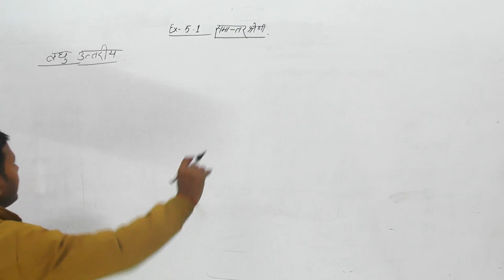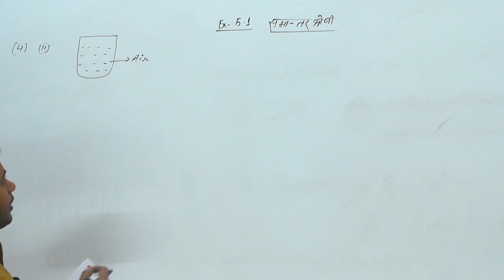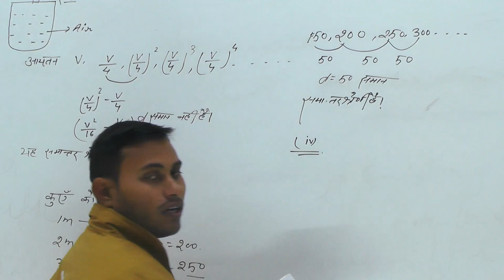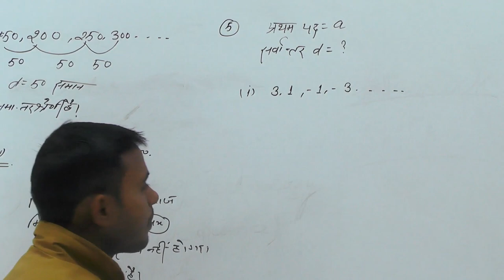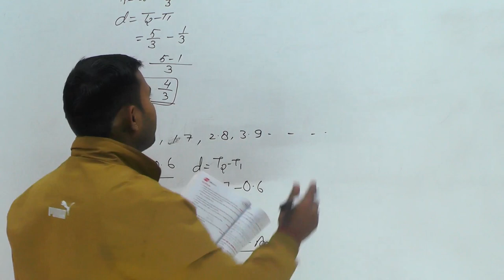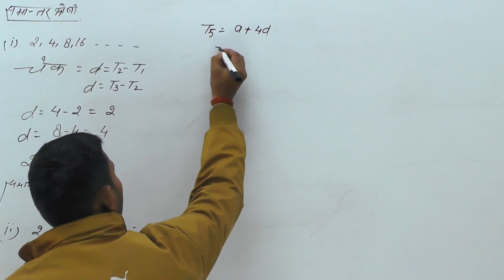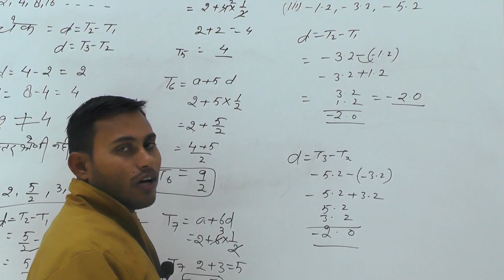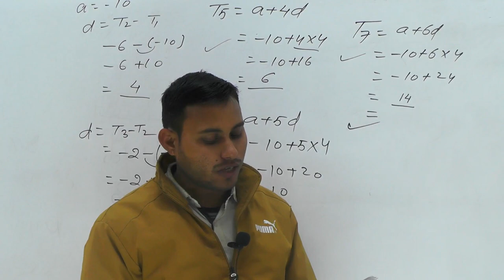Class - 10th Math | Arithmetic Progression (समांतर श्रेणी) CBSE Board & UP Board | Ex-5.1 | Part-02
Class - 10th Math || Arithmetic Progression ( समांतर श्रेणी ) || CBSE Board & UP Board || Ex- 5.1 || Part - 02 || By Harivansh Sir  @rppublicschooljogither